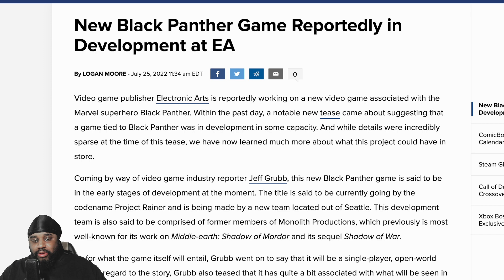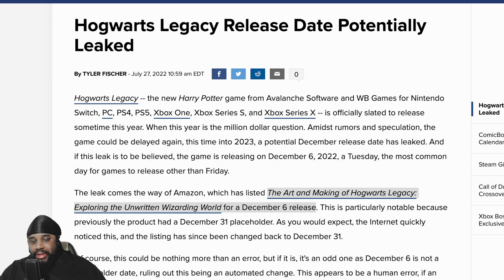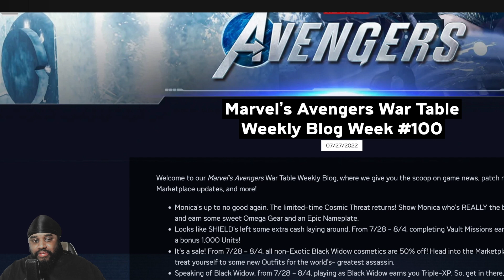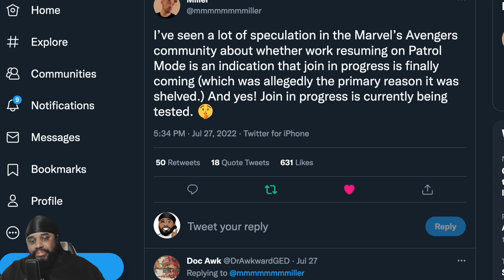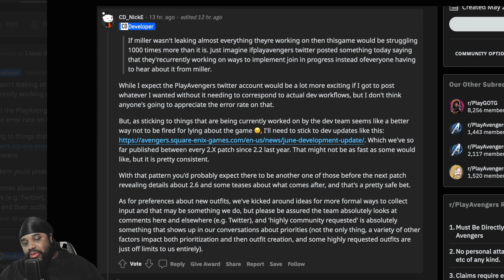Leaked Black Panther Game Details | KotOR Delayed | Big Marvel's Avengers Update Coming | Super News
My Equipment
Elagato Wave 3 Microphone
Logitech Brio 4K Webcam
EMART LED Video Light 11
Elgato Green Screen
InnoGear Mic Stand
Coavas Folding Desk
Anker Soundcore Life Noise Cancelling Headphones
Black Panther Game, KotOR, Marvel's Avengers game, Hogwarts Legacy Release Date

00:00 Intro
00:19 New Black Panther Game
01:25 Leaked Hogwarts Legacy Release Date
2:24 Star Wars Knights of the Old Republic Delayed
03:23 Marvels Avengers Summer Skin controversy
03:24 New Marvels Avengers leaks from Miller
04:43 The Next Marvel's Avengers Development Update